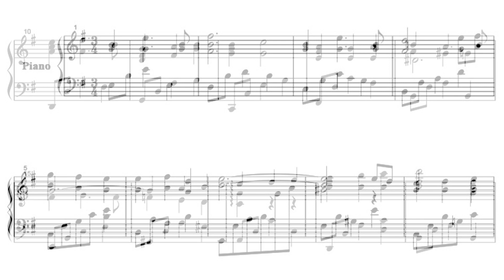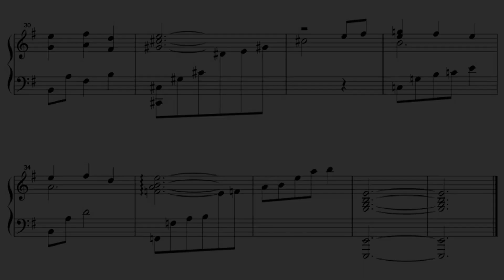YASKAWA Toru: Shapes of a Dream No.65 for Piano Solo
Piano series consisting of 1,001 pieces composed by YASKAWA Toru, the 65th piece, Op.62 No.13 in E minor.
Last work of Book 5.

安川徹作曲の全1,001曲からなるピアノシリーズ、第65曲目、Op.62 No.13、ホ短調。
第５巻、最後の曲です。